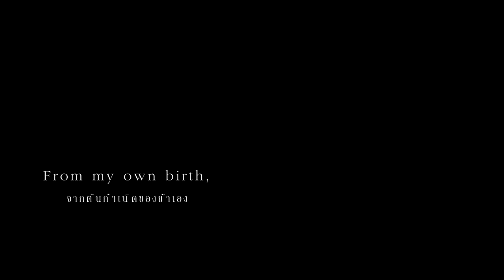"Killer" (Omni_16) by Shiro SAGISU ― Evangelion:3.0+1.0 Thrice Upon a Time OST.【TH & English Lyrics】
Title Track : opus 16 lied《killer》

Album : Shiro SAGISU Music from "SHIN EVANGELION"
Produced, Composed & Arranged by Shiro SAGISU
Choir Lyrics : Mike Wyzgowski

Arrangement : Shiro SAGISU
Cello soloist : Anthony Pleeth

Soprano soloist : Catherine Bott
Bass soloist : Michael George

Conductor : Nick Ingman
Violin (1st principals) : Perry Montague-Mason, John Mills
Violin (2nd principal) : Emlyn Singleton
Viola (principals) : Peter Lale, Vicci Wardman
Cello (principals) : Anthony Pleeth, Martin Loveday, Nick Cooper
Contrabass (principals) : Chris Laurence, Stacey Watton

[  Shiro SAGISU pays his respects to.. ]
Derek Watkins (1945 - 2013) デレク、素晴らしい演奏ありがとう！
Martin Loveday (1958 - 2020) マーティン、素晴らしい演奏ありがとう！

Orchestra Contractor : Lucy Whalley, Jenny Nendick, Isobel Griffiths

Librarian : Yuiko SAGISU, Yukiko Tanimoto, Ron Shillingford
Pro Tools Operator : Takashi Kimitsuka, Mayumi Akao

Overseas Studio Affairs : Philip Bagenal, Alison Burton, Fiona Gillot, Jack Doutt
Recording : Jonathan Allen, Simon Rhodes, Rupert Coulson, Tom Bailey, Olga FitzRoy, Jake Jackson, Philip Bagenal, George Murphy, Masahiro Kawaguchi, Shiro SAGISU
Premix : Rupert Coulson
Mixing : Shiro SAGISU
Mastering : Patricia Sullivan
Post Production : Machiko Suzue, Kaori Ishibashi, Masahiro Kawaguchi

Recording Studio Hall (London) : Abbey Road studios, Air Lyndhurst Hall, Eastcote studios
Recording Studio (Paris, Angoulême) : Beethoven, d'Hallwyll, Printz
Recording Studio (Tokyo, Yokohama) : AVACO, King Sekiguchidai studio, Sound City, ∠R, Ro-JAM
Premix : Beethoven
Premix, Post-Production : Sony Nogizaka, ∠R, Ro-JAM
Mixing Studio : Ro-JAM
Mastering : Patricia Sullivan room at Bernie Grundman Mastering

Overseas Management : Shiro SAGISU
Local Management : Fumio Miyata, Mai Sato, Rie Shimasue

Production Manager : Shiro SAGISU, Rie Shimasue, Ro-JAM Ltd.

Executive Producer : Hideaki Anno